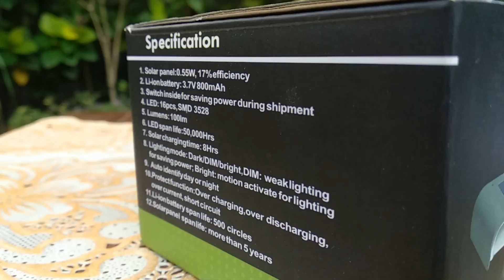Review Lampu Taman Tenaga Surya Solar Motion Light Terang Hemat Aman Praktis | Solar cell Led Lamp